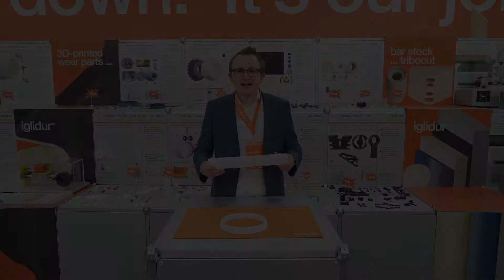3D-Druck News 2021: 3D-Druck im Großformat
Bauteile mit einer Größe von bis zu 3 m können nun im igus® 3D-Druck-Service bestellt werden.
Dank der besonders verschleißfesten tribofilamente iglidur® I150 und iglidur® I151 sind die großformatigen Bauteile problemlos im Großmaschinenbau einsetzbar. Durch den additiven Aufbau können Material- und Kosteneinsparungen von bis zu 80% erreicht werden.